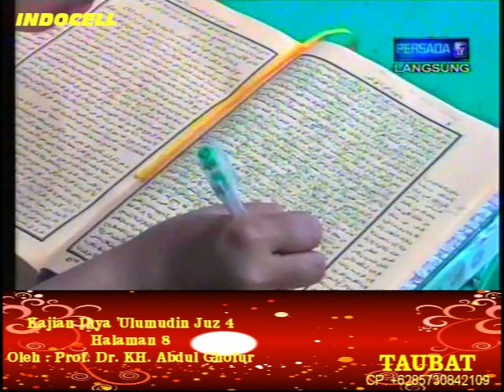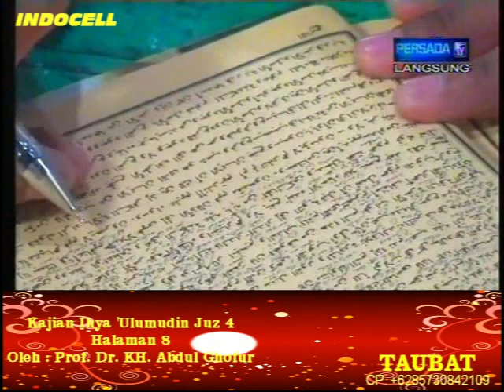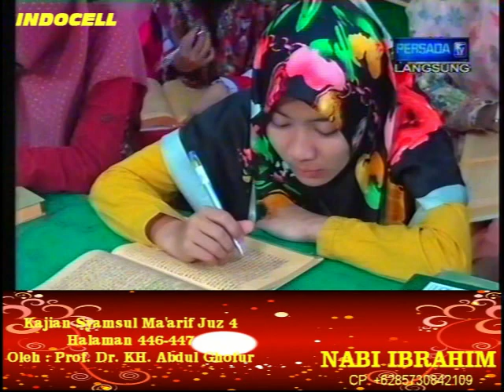Pon. Pes. SUNAN DRAJAT 13/09/2018 ih.4_8_sm.4_446_447 (Merasa Bersalah, Do'a Nabi Ibrahim)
Kajian tanggal 13 September 2018 Kitab Ihya 'Ulumudin Juz 4 halaman 8 yang menjelaskan Merasa Bersalah Atas Kesalahan Yang Diperbuat dan Kitab Syamsul Ma'arif Juz 4 halaman 446-447 yang menjelaskan Kisah Do'a Nabi Ibrahim. Kajian ini disampaikan langsung oleh Prof. Dr. KH. Abdul Ghofur pengasuh Pondok Pesantren Sunan Drajat Lamongan Jawa Timur.